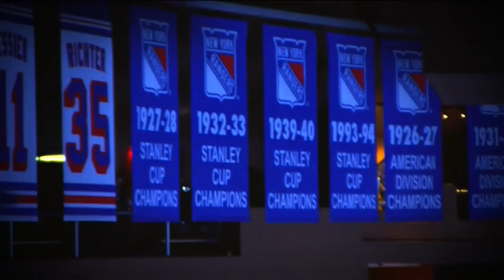2015 NHL Stanley Cup OneRepublic HD Introduction